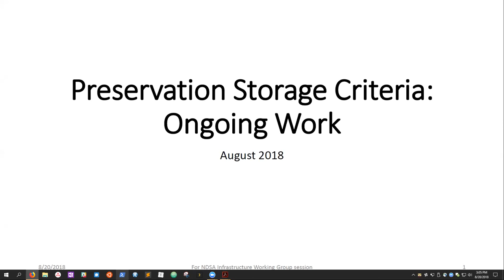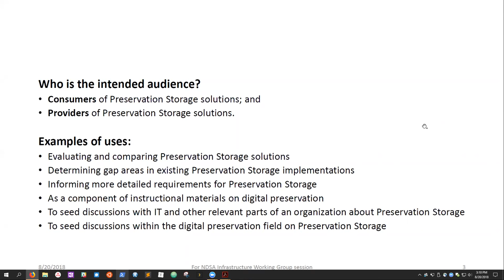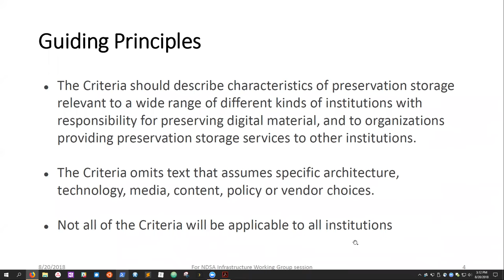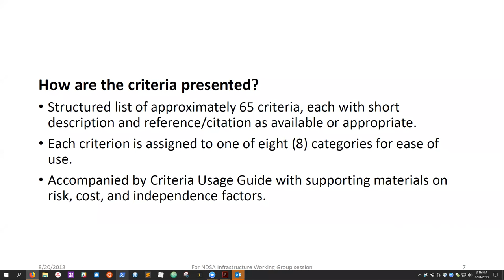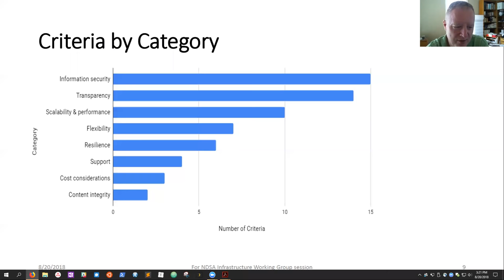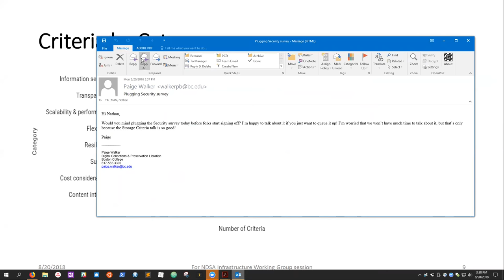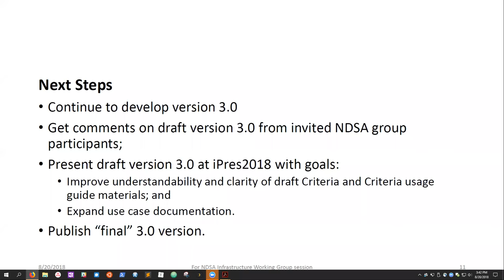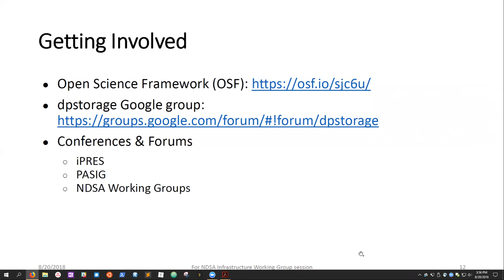2018-08-20 NDSA Infrastructure Interest Group: Preservation Storage Criteria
A presentation from Jane Mandelbaum, LoC, and Nancy McGovern, MIT on preservation storage criteria. Jane and Nancy have been part of a working group that has been seeking to establish community criteria to be used when evaluating options for digital preservation storage. What file system protocols are supported? How is error detection and correction handled? Is self-healing done in a transparent manner? This group has established over 50 different criteria!